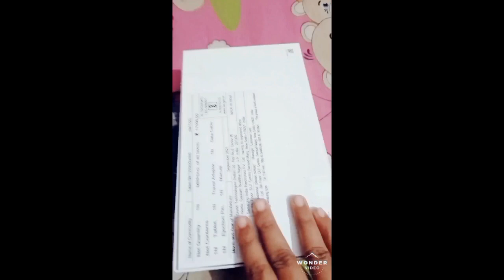UP Free Tablet 😍Unboxing ....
Up tablet yojna 2021 | Up free tablet and smartphone 😇 by  our Cheif minister Mr.Yogi Adityanath jii 😇😇 on 25 December 2021